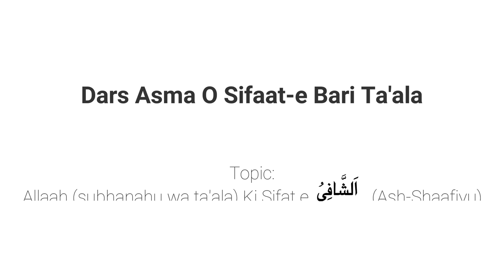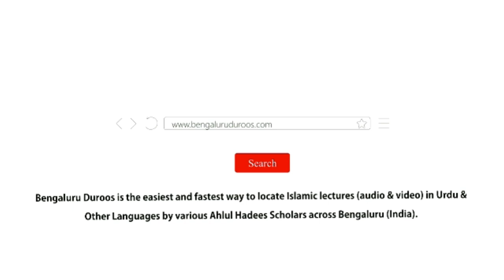Asma O Sifat Part - 66 | Allaah Ki Sifat-e اَلشَّافِيُ (Ash-Shaafiyu) | Muhammad Muadh Abu Quhafah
Topic: Part 66 - Allaah (سبحانه وتعالى) Ki Sifat-e اَلشَّافِيُ (Ash-Shaafiyu)

٠٠٠٠٠٠٠٠٠٠٠٠٠٠٠٠٠٠٠٠٠٠٠٠٠٠٠٠٠٠٠٠٠٠٠٠٠٠٠٠